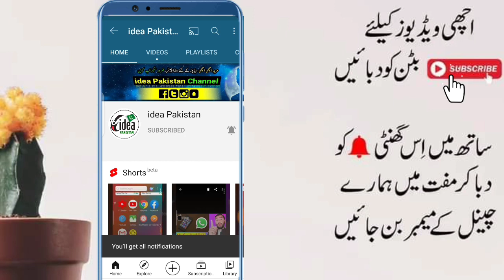JazzCash 23rd March Offer || Win 2300 Rupee's JazzCash Lucky Draw Offer in 2021